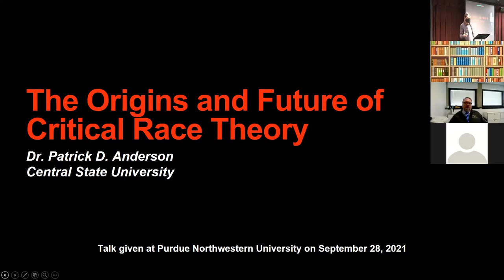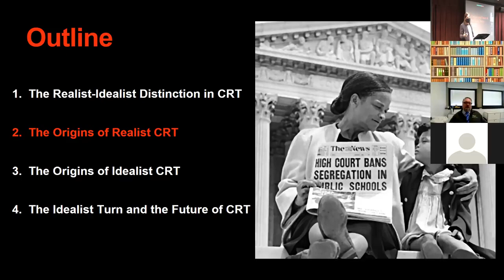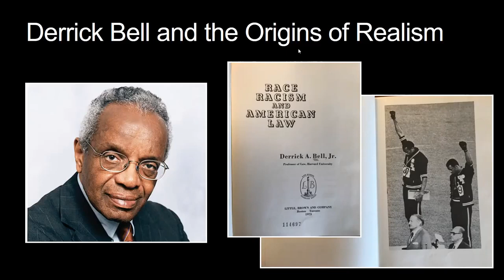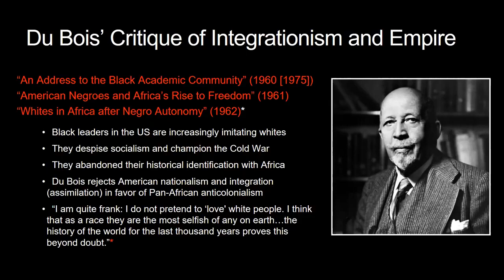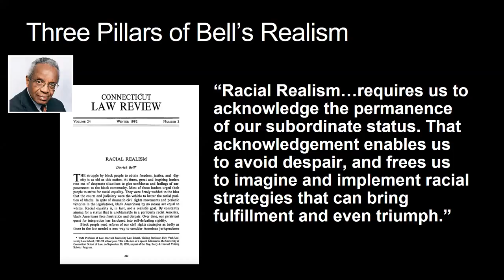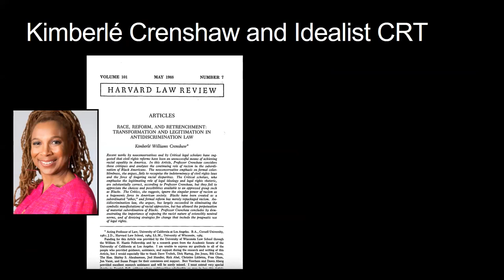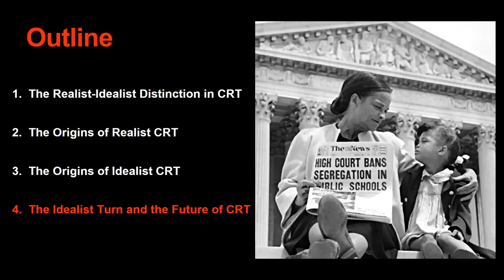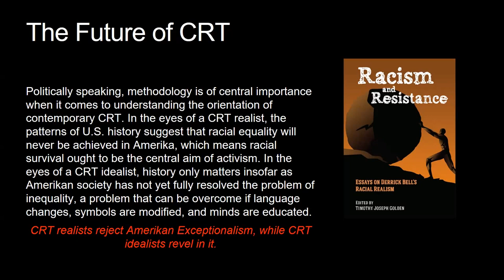Critical Race Theory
This is the first video in the Fall 2021 semester of PNW’s Race, Racism, Anti- Racism Series. Dr. Lee Artz speaks with Dr. Patrick Anderson about the Origins and Future of Critical Race Theory. This hybrid event took place on September 28, 2021. Dr. Patrick Anderson provides an overview of the work of Derrick Bell, “the father of critical theory.”

This Hybrid-based series features monthly presentations by scholars, journalists, and civic representatives addressing multiple aspects of racism and anti-racism. Since the brutal killing of George Floyd, millions of Americans and people in other countries have been shocked and outraged. Hundreds of protests have been held in cities large and small across America – perhaps the largest demonstrations against racism since the Civil Rights Movement of the 1960s. Urgent questions about inequality, racial discrimination, and police violence have opened up a national dialogue.